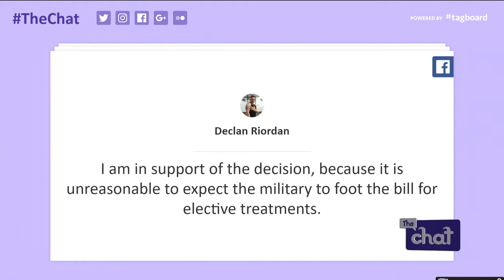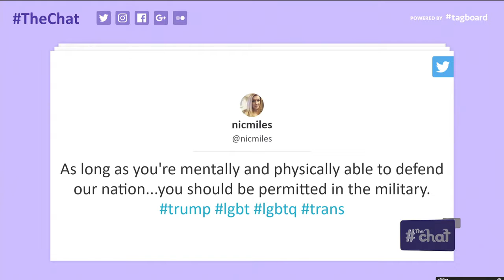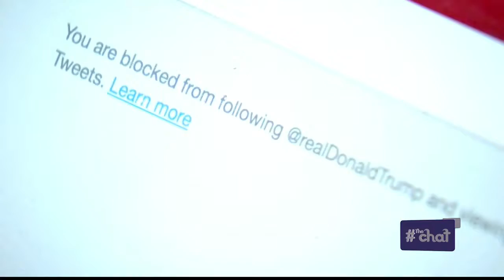The Chat Wednesday July 26: Off The Top